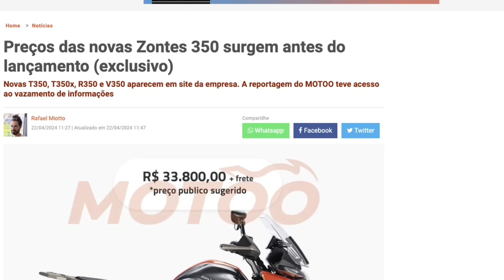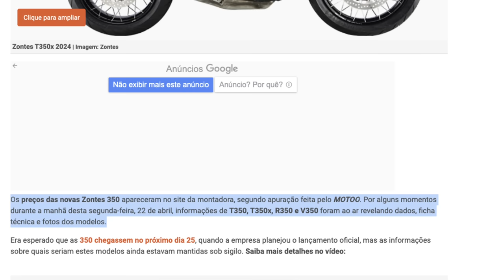COM 2X MAIS CAVALOS QUE A METEOR, NOVA CUSTOM PODE CHEGAR ESSA SEMANA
✅✅✅ ADEMICOM